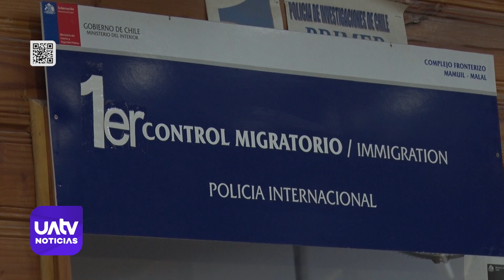Molestias con el Nuevo Horario de cierre en Paso Mamuil Malal